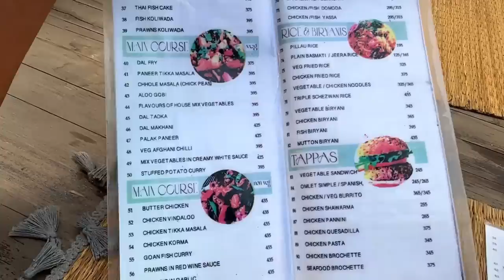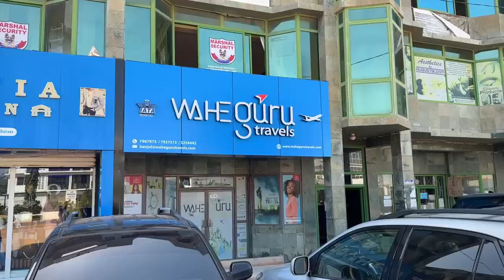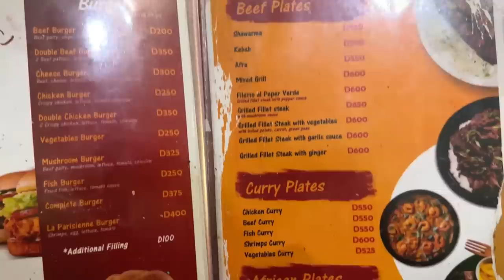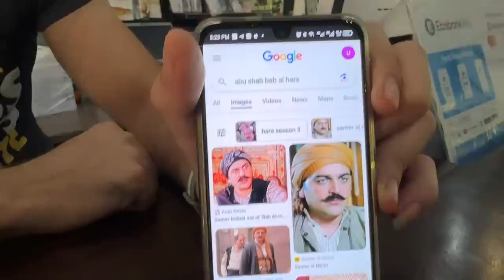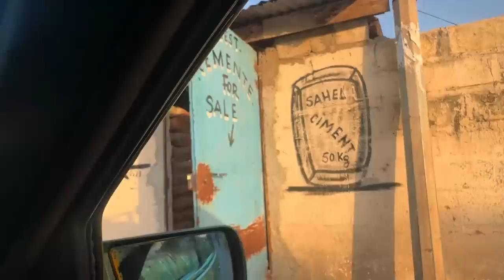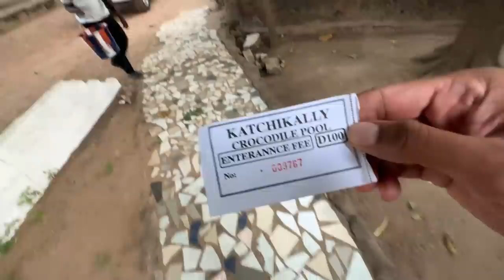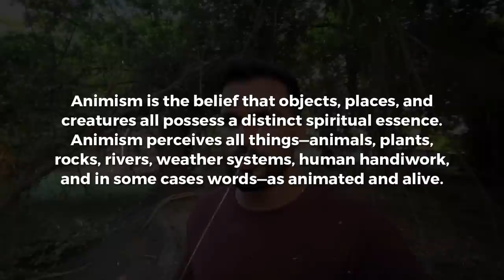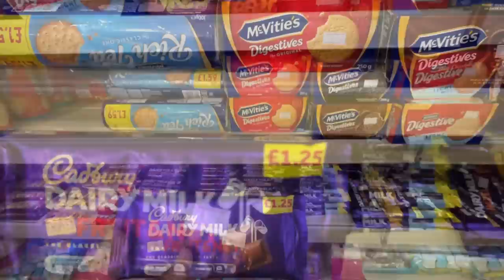Life in Gambia: Africa’s Smiling Coast! 🇬🇲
Exploring the local markets and crocodile park of the Gambia! 🇬🇲

WAHEGURU TRAVELS GAMBIA:
54 Kairaba Avenue, OPP AMERICAN EMBASSY Banjul, Gambia